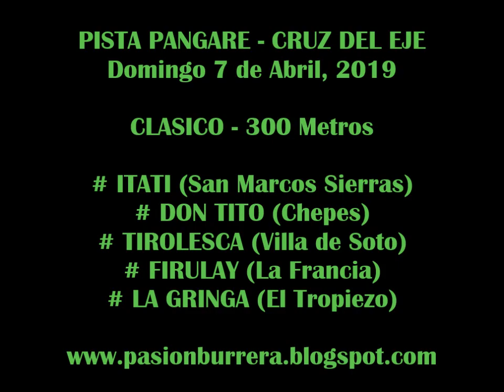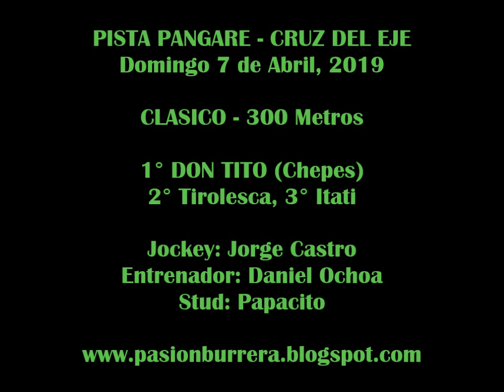DON TITO, Pista Pangare - Cruz del Eje (07-04-19)